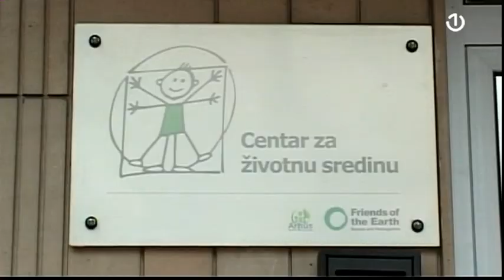Naplata plastičnih vrećica u Republici Srpskoj